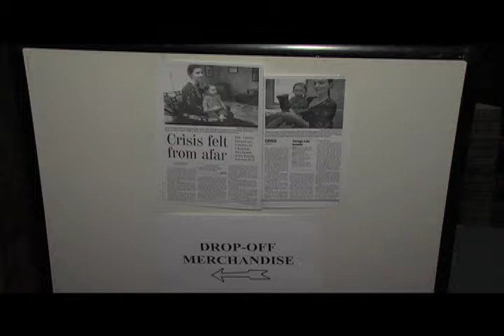Ukraine Relief Drive Story